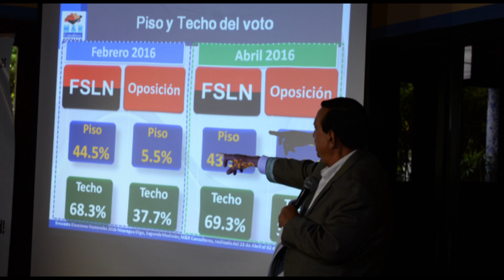Encuesta revela aumento de voto oculto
Encuestadora M&R presentó en Managua los resultados de la segunda encuesta de intención de Votos realizada en abril, en la cual el partido FSLN obtiene el 63.7 por ciento en intención de votos